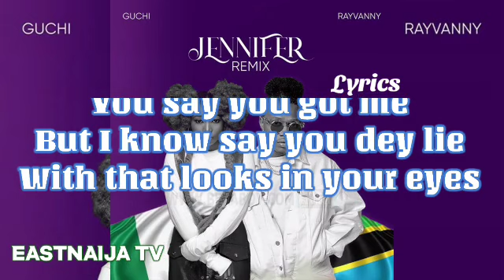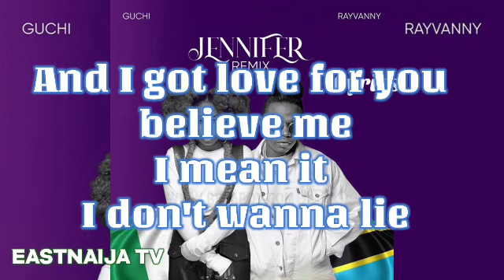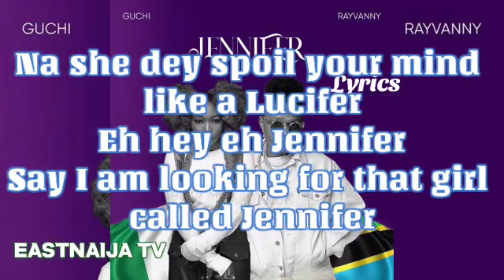Guchi – Jennifer Remix Lyrics ft. Rayvanny (HD & HQ Video)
USISAHAU KUSUBSCRIBE MALAIKA INFO